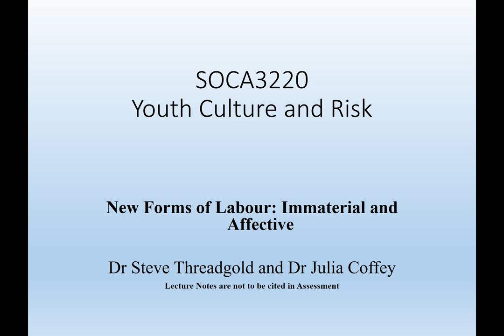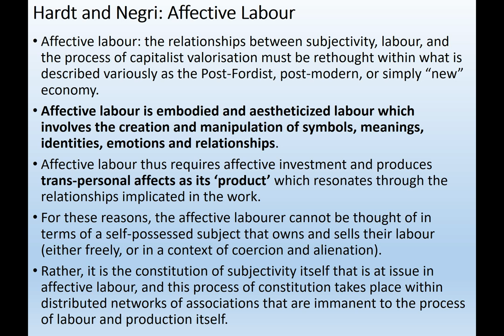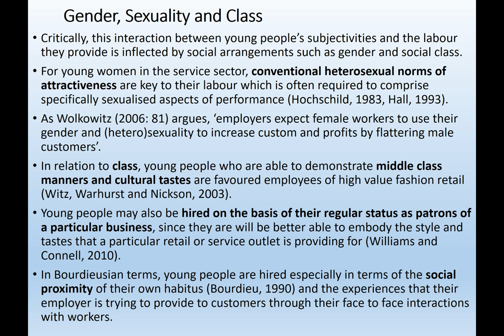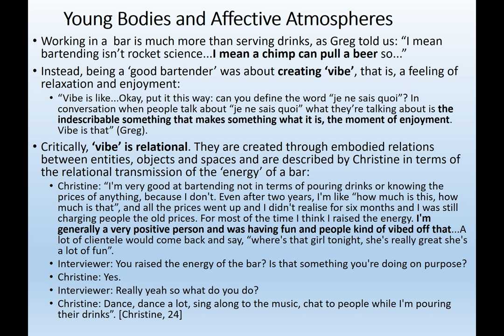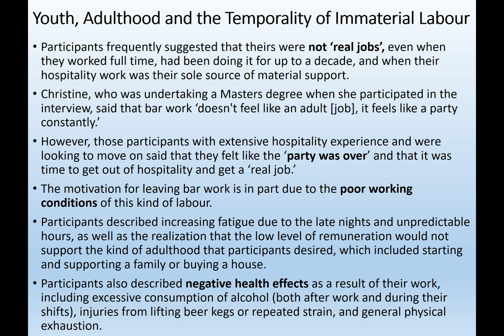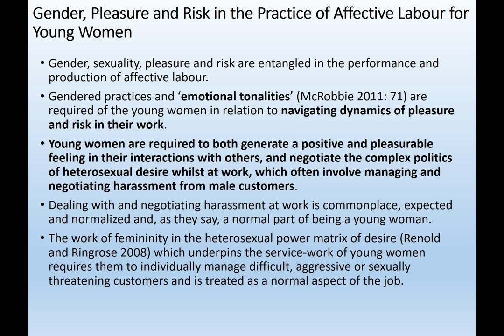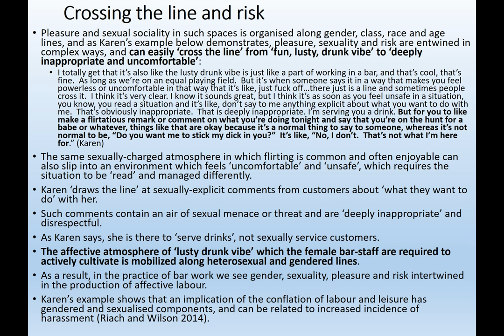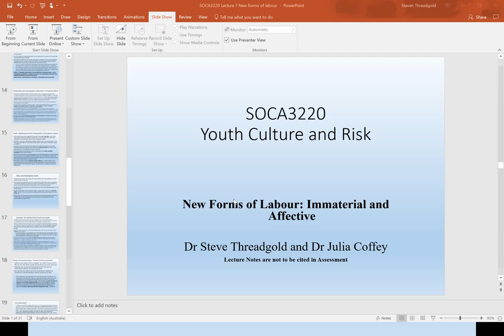7 New forms of labour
Discussion with Julia Coffey on our work (with David Farrugia) on young people working in bars and new theories of labour.